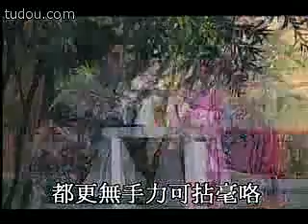14帝女花之迎鳳